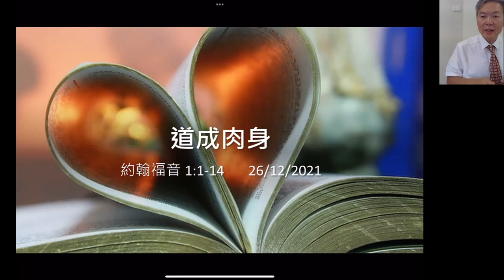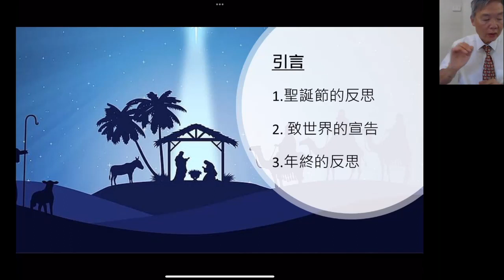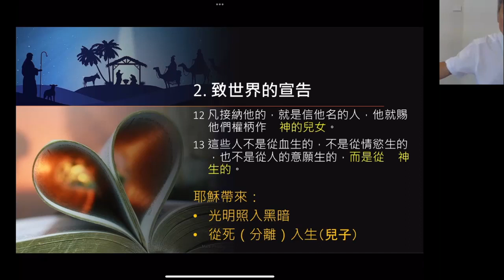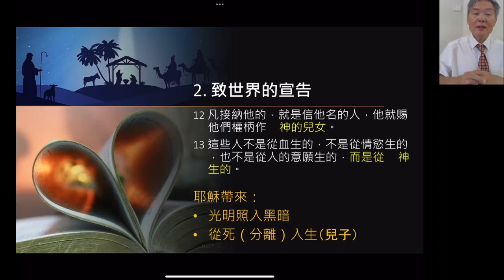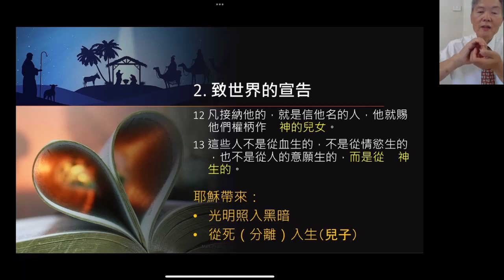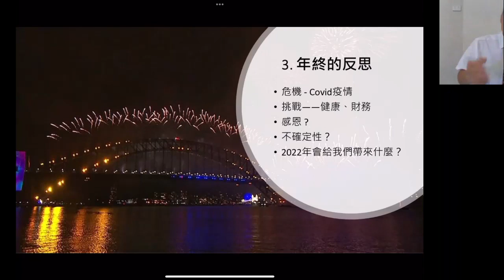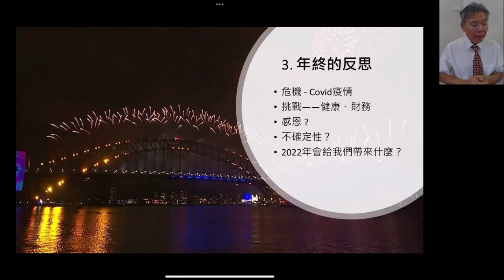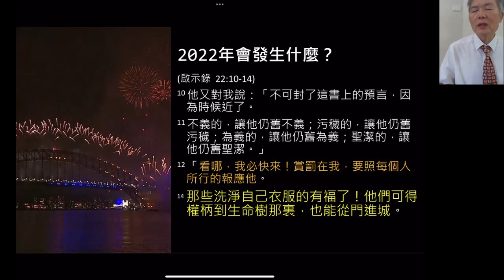2021.12.26 粵語崇拜 | 道成肉身